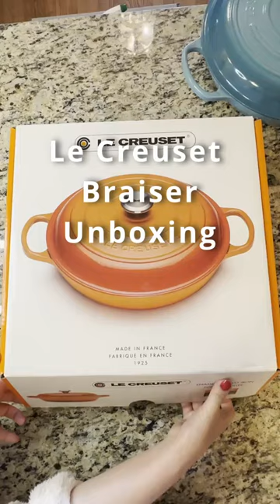Le Creuset Braiser with Gold Knob - The Ultimate Kitchen Essential - in Chambray!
Made of cast iron, this braiser is perfect for slow-cooking and features a smooth enamel coating for easy cleaning.  Elevate your cooking game with this versatile and long-lasting piece of cookware.  You can even make bread with it! I promise that it's a good investment.